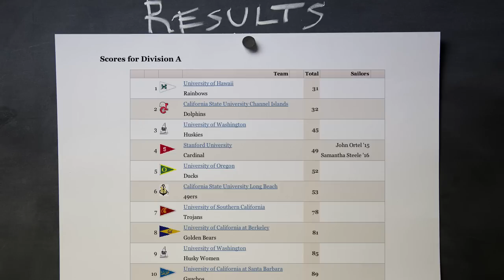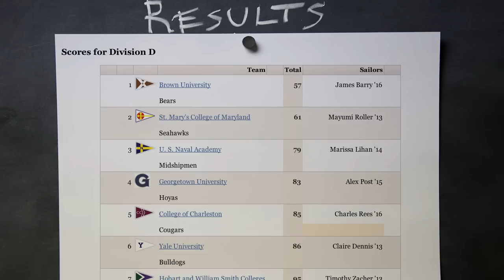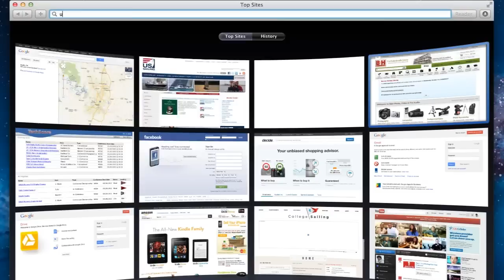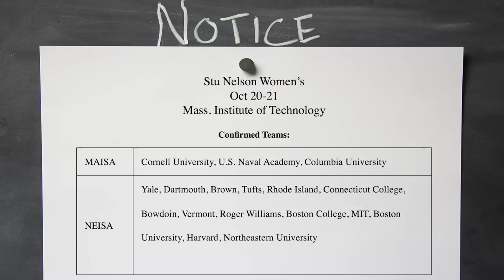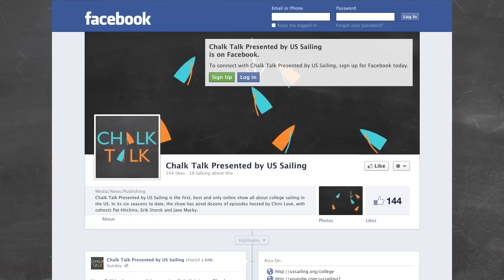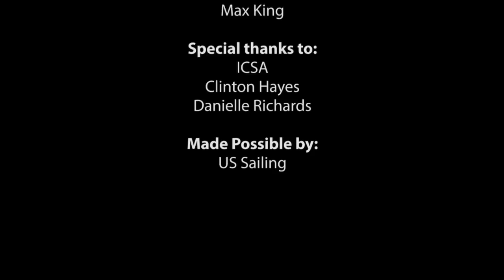Chalk Talk Season 7 Episode 4: Guatemalan Olympian at Navy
This week, Chris and Jane give away a pair of Hobie Polarized sunglasses and announce next week's contest with prizes from Vineyard Vines, all thanks to US Sailing.  and show some love by signing up for a college membership while you're at it!

The hosts also look at a weekend of interconference regattas, highlighted by an incredible performance by this week's guest, Juan Maegli.

This week:
Weekend Review 0:51
Feature Story 2:46
US Sailing Weekly Giveaway 7:34
The Weekend Ahead 8:24